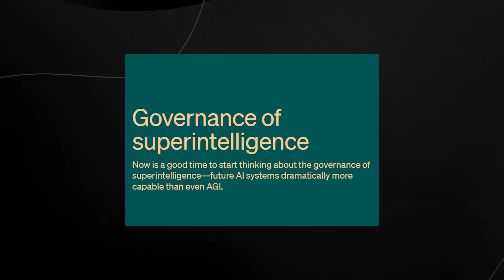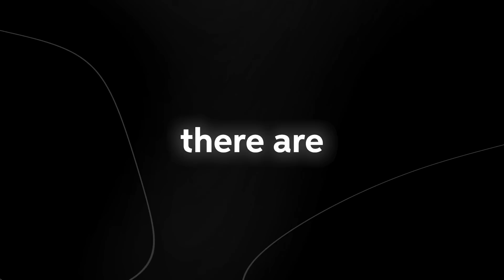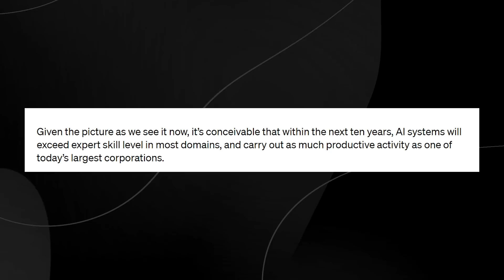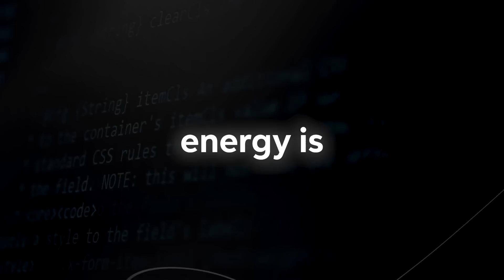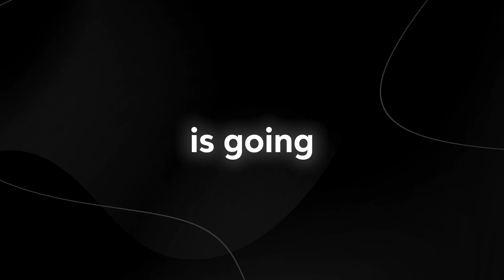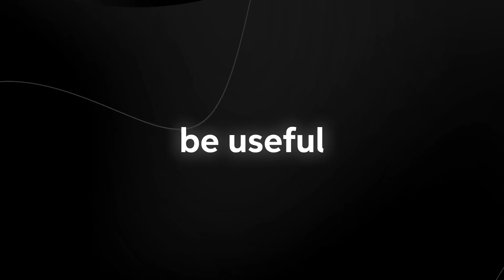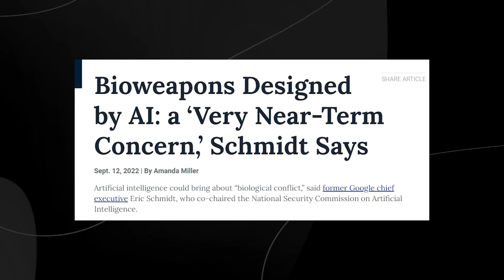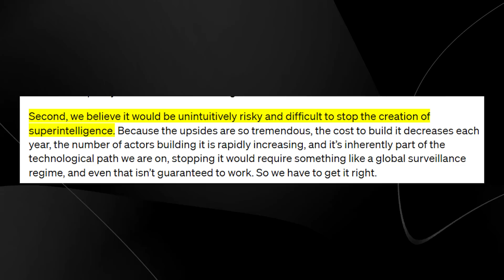Open AI Team Surprises Everyone With Statement On Artificial Superintelligence